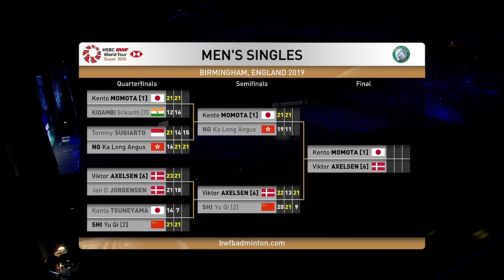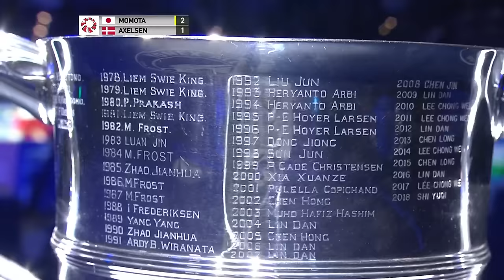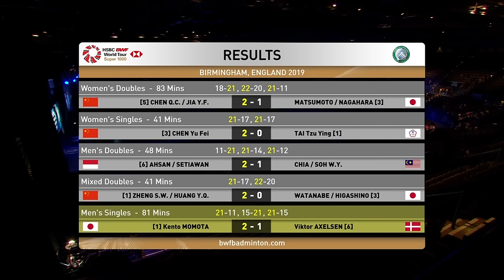F | MS | Kento MOMOTA (JPN) [1] vs Viktor AXELSEN (DEN) [6] | BWF 2019